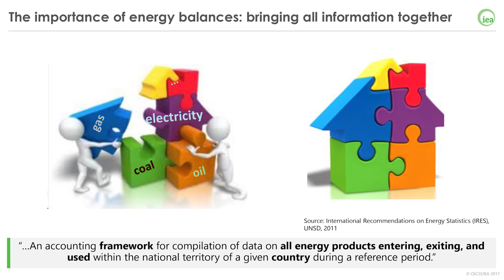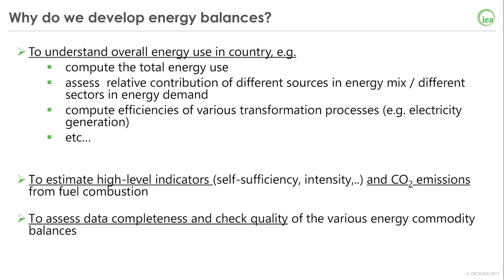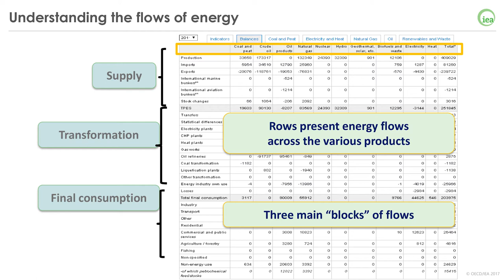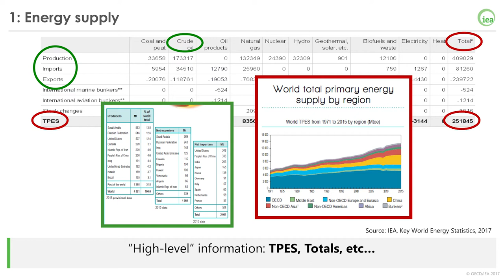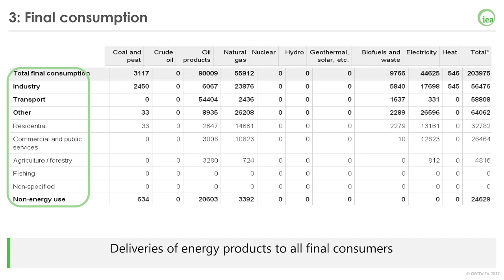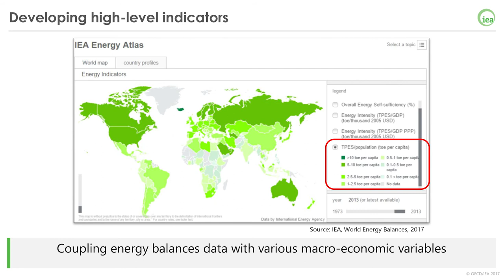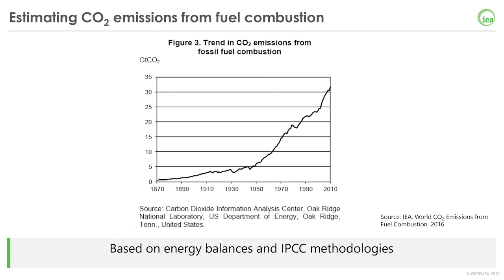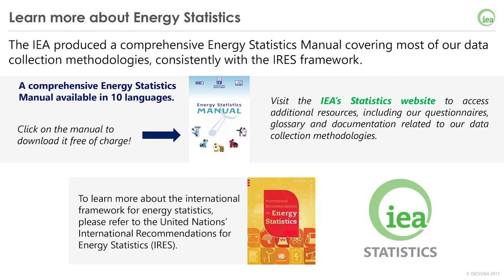IEA Webinar : Energy Balances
Title: The basics of energy balances
Presenter: Remi Gigoux
Recorded: 23 August 2017
Released: 6 September 2017